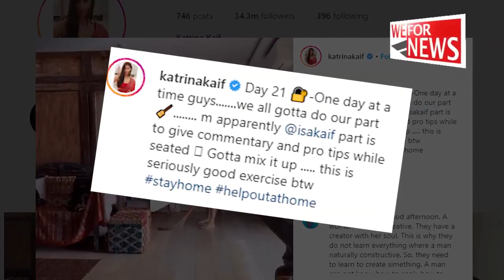लॉकडाउन डायरी: बर्तन धोने के बाद अब झाड़ू लगाती नजर आईं कैटरीना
कैटरीना कैफ बॉलीवुड की लॉकडाउन स्टार के रूप में उभर रही हैं। सेल्फ आईसोलेशन के इस समय में वह अपना हाथ अलग-अलग एक्टिविटी में आजमा आ रही हैं। हाल में उन्होंने बर्तन धोते हुए, वर्कआउट और गिटार बजाते हुए अपना एक वीडियो सोशल मीडिया पर शेयर किया था जिसे उनके फैंस द्वारा खूब पसंद किया गया था।